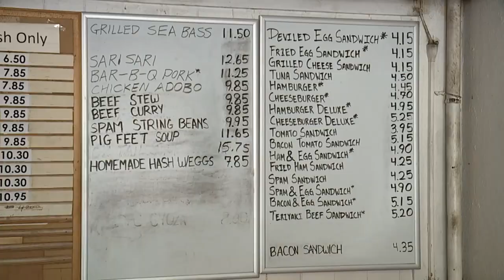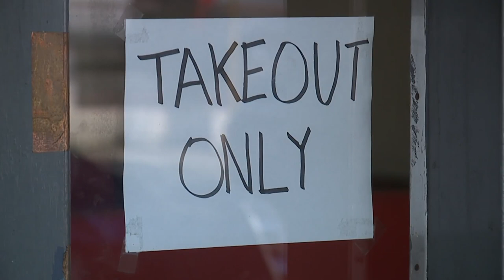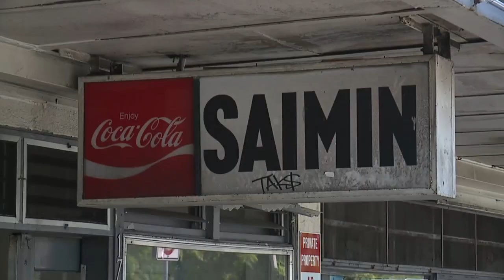Long-time Liliha restaurant Jane's Fountain hopes to survive pandemic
Lauren Day reports.